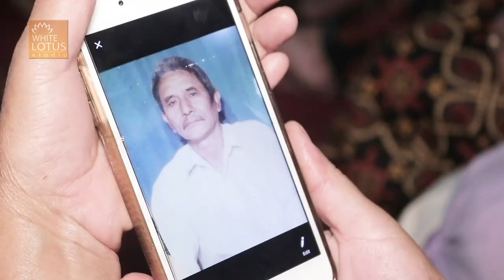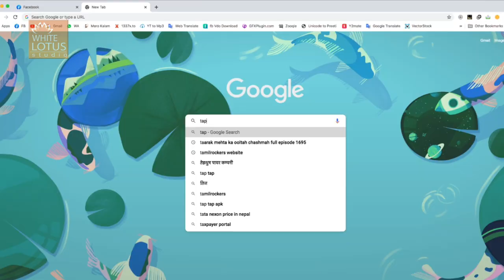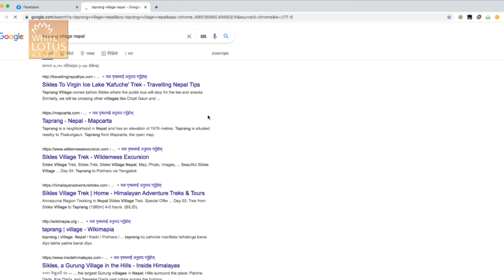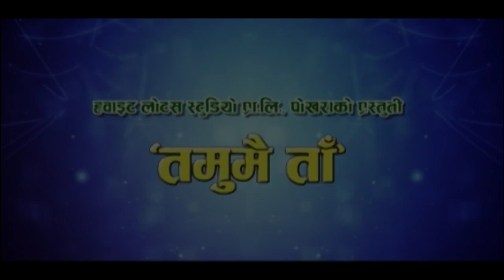७५ वर्ष पछि पारिवारिक मिलन || Family reunion after 75 years